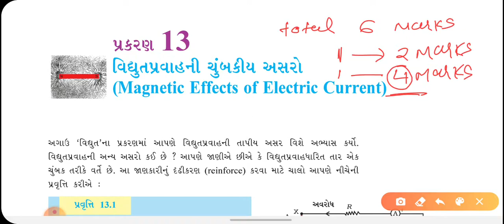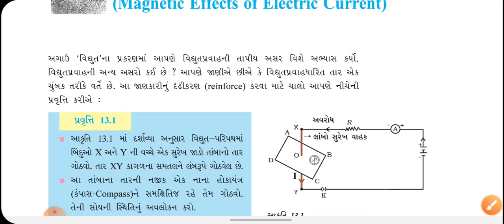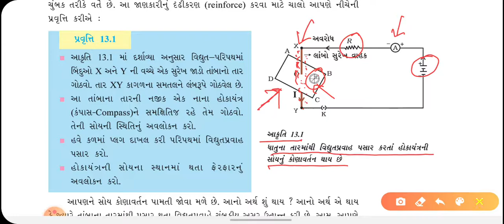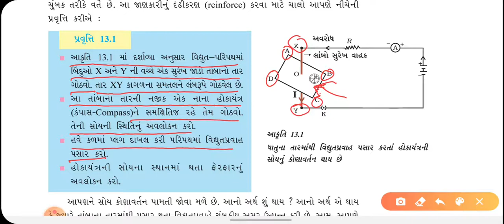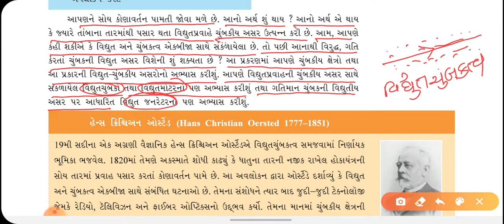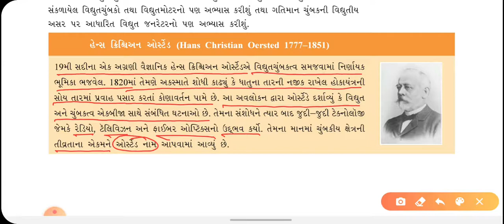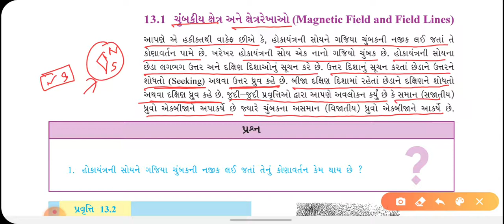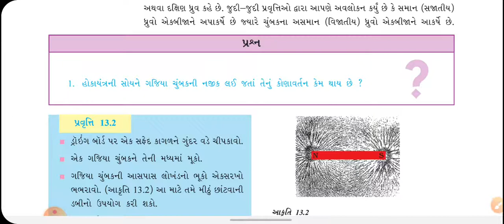NCERT CLASS 10 SCIENCE (GUJ-MED) CHAPTER 13 MAGNETIC EFFECT OF ELECTRIC CURRENT PART 1